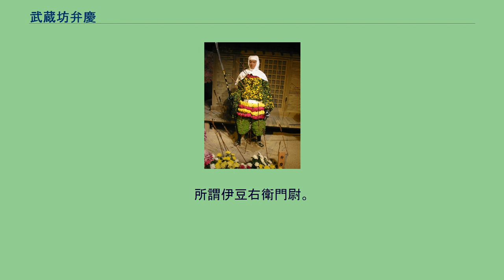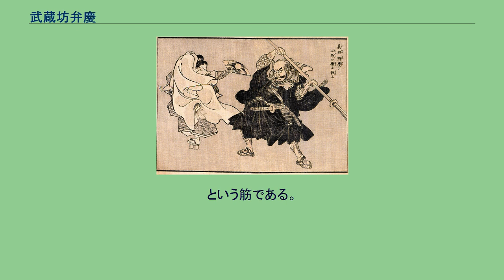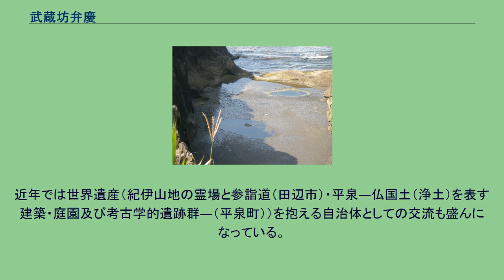武蔵坊弁慶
治承・寿永の乱の人物
『和漢英勇画伝』より「義経 弁慶と五条の橋で戦ふ」（歌川国芳画） 五条大橋での戦いを描いた江戸時代の浮世絵 武蔵坊 弁慶（むさしぼう べんけい、武藏坊 辨慶、? - 文治5年閏4月30日〈1189年6月15日〉?）は、平安時代末期の僧衆（僧兵）。
源義経の郎党。
『義経記』では熊野別当の子で、紀伊国出身だと言われるが詳細は不明。
元は比叡山の僧で武術を好み、五条の大橋で義経と出会って以来、郎党として彼に最後まで仕えたとされる。
講談などでは、義経に仕える怪力無双の荒法師として名高く、ほか創作の世界でも義経と並んで主役格の人気があり、怪力の者や豪傑の代名詞としても広く用いられている。
後述のような広く知られる弁慶の生涯は、『義経記』を始めとした、後世に成立した創作を基にしたもので、当時の文献においては、『吾妻鏡』文治元年（1185年）11月3日条に、 前中將時實。
侍從良成〔義經同母弟。
一條大藏卿長成男〕伊豆右衛門尉有綱。
堀弥太郎景光。
佐藤四郎兵衛尉忠信。
伊勢三郎能盛。
片岡八郎弘經。
弁慶法師已下相從。
彼此之勢二百騎歟云々。
11月6日条に、 相從豫州之輩纔四人。
所謂伊豆右衛門尉。
堀弥太郎。
武藏房弁慶并妾女〔字靜〕一人也。
と、義経郎党の一人として名が記されているのみである。
これは『平家物語』においても同様で、いずれも出自や業績、最期等については全く触れられていない。
『吾妻鏡』ほか『玉葉』によると、都落ちの後、周辺に潜伏する義経を比叡山の悪僧（僧兵）らが庇護しており、その中の俊章（しゅんしょう）という僧は、義経を奥州まで案内したとされる。
また文治5年（1189年）1月13日には、義経が京に還る意志を書いた手紙を持った比叡山の悪僧、千光房七郎（せんこうぼう しちろう）が、北条時定（時政の甥）に捕縛されている。
この七郎は、『吾妻鏡』文治四年（1188年）8月17日条によれば、悪徒浪人を集めて悪行を働いた咎でお尋ね者になっていた僧侶とされている。
これら義経を庇護した複数の比叡山悪僧の所業が集められ、誇張されて後述の武蔵坊弁慶の伝説が構成されたのではないかとする説がある。
熊野別当（『義経記』では「弁しょう」、『弁慶物語』では弁心）が、二位大納言の姫を強奪して生ませたとされる。
母の胎内に18ヶ月（『弁慶物語』では3年）いて、生まれたときには2、3歳児の体つきで、髪は肩を隠すほど伸び、奥歯も前歯も生えそろっていたという。
父はこれは鬼子だとして殺そうとしたが、叔母に引き取られて鬼若と命名され、京で育てられた。
鬼若は比叡山に入れられるが勉学をせず、乱暴が過ぎて追い出されてしまう。
鬼若は自ら剃髪して武蔵坊弁慶と名乗る。
その後、四国から播磨国へ行くが、そこでも狼藉を繰り返して、播磨の圓教寺の堂塔を炎上させてしまう。
やがて、弁慶は京で千本の太刀を奪おうと心に誓う。
弁慶は道行く人を襲い、通りかかった帯刀の武者と決闘して999本まで集めたが、あと一本というところで、五条大橋で笛を吹きつつ通りすがる義経と出会う。
弁慶は義経が腰に佩びた見事な太刀に目を止め、太刀をかけて挑みかかるが、欄干を飛び交う身軽な義経にかなわず、返り討ちに遭った。
弁慶は降参してそれ以来義経の家来となった。
この決闘は後世の創作で当時五条大橋はまだなく、決闘の場所も『義経記』では五条の大橋ではなく堀川小路から清水観音での出来事とされている。
また現在の松原通が当時の「五条通り」であり、また旧五条通西洞院に五条天神社が存在し、そこに架かる橋であったとも言われている。
決闘の場所を五条大橋とするのは、明治の伽噺作家、巖谷小波の書いた『日本昔噺』によるもので、『尋常小学唱歌』の「牛若丸」もこれにしたがっている。
千本の太刀をあと一本で奪いそこねる話は仏教寓話に同様の話が存在する（アングリマーラを参照）。
その後、弁慶は義経の忠実な家来として活躍し、平家討伐に功名を立てる。
兄の源頼朝と対立した義経が京を落ちるのに同行。
山伏に姿を変えた苦難の逃避行で、弁慶は智謀と怪力で義経一行を助ける。
一行は加賀国安宅の関で、富樫介（能の『安宅』では富樫の何某（なにがし）、歌舞伎の『勧進帳』では富樫左衛門。
富樫泰家に比定される）に見咎められる。
弁慶は偽の勧進帳を読み上げ、疑われた義経を自らの金剛杖で打ち据える。
富樫は弁慶の嘘を見破りながら、その心情を思ってあえて騙...